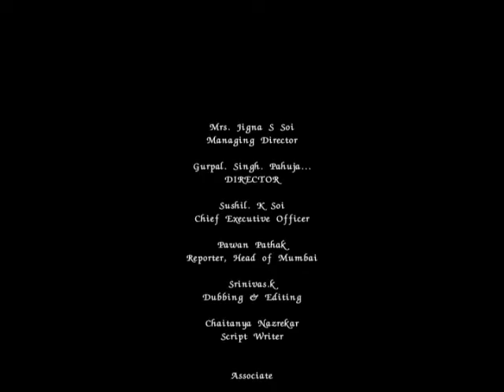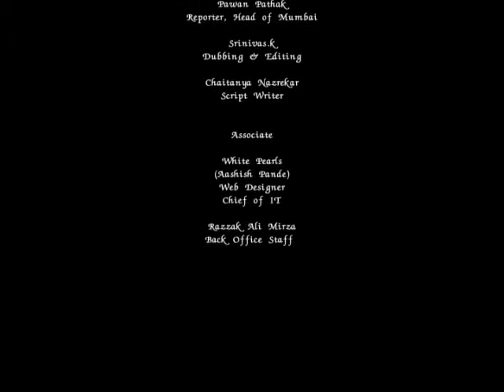Vikas Cluster Development in Navi Mumbai